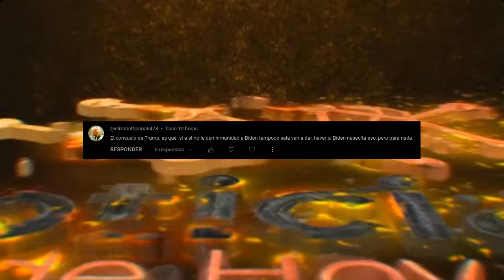Chavismo en Marcha: La Esperanza en Medio de las Sanciones de EEUU.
En este video, exploramos el impacto de las sanciones impuestas por los Estados Unidos contra Venezuela y el movimiento chavista. Descubre cómo el pueblo venezolano se moviliza en contra de estas medidas restrictivas y encuentra esperanza en medio de la adversidad. ¡Únete a la conversación y comprende las implicaciones políticas, económicas y sociales de esta situación crucial!

0:00 Intro.
0:38 Chavismo marcha en Venezuela contra sanciones de EEUU.
2:28 Es falso el audio en el que Joe Biden habla con Conan O’Brien sobre Javier Milei.
5:46 Atención beneficiarios: así puedes cobrar el Seguro Social desde el exterior.
7:50 Saludos y Outro.

NOTICIAS DE HOY EEUU 25 de ABRIL 2024,
NOTICIAS IMPORTANTES DEL MOMENTO 25 de ABRIL 2024,
ESTO ES URGENTE 25 de ABRIL 2024,
ULTIMO MINUTO USA 25 de ABRIL 2024,
NOTICIAS MUNDIALES 25 de ABRIL 2024,
ULTIMA HORA EUA 25 de ABRIL 2024,
ULTIMA HORA 25 de ABRIL 2024,
ULTIMA HORA NOTICIAS 25 de ABRIL 2024,
ULTIMA HORA ESTADOS UNIDOS 25 de ABRIL 2024,
ULTIMA HORA EEUU 25 de ABRIL 2024,
ULTIMA HORA EEUU EMITE ALERTA ROJA 25 de ABRIL 2024,
ULTIMO MINUTO NOTICIAS 25 de ABRIL 2024,
ULTIMO MINUTO 25 de ABRIL 2024,
ULTIMO MINUTO EEUU CASA BLANCA URGENTE ANUNCIO 25 de ABRIL 2024,